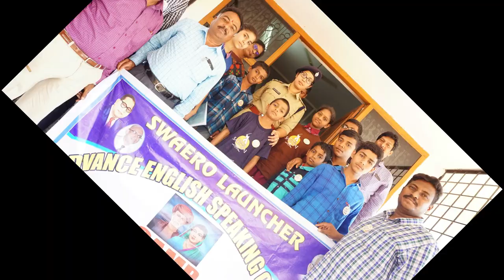SWAEROES Interviewed Dr. Chetana IPS - Superintendent of Police, Narayanpet (Poor Audio, Subtitled)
Congratulations to students of Kondapur and Narayanpet for conductiing an interview of Dr. Chetana IPS, Superintendent of Police, Narayanpet, Telangana.
Dr. Chetana IPS was thrilled at the maturity levels shown by the students and was even awestruck at their questions!
Actually, we agreed for a 10 minute appointment but she humbly gave an hour of interaction with the students. It was really a wonderful experience for children.
Kudos to all the children!
Thanks to Dr. Chetana IPS.